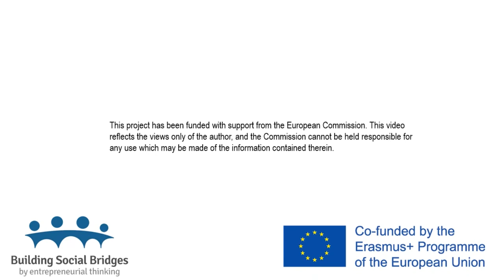Danish role model portrait - Meilinda Wang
The video portrait of Meilinda Wang is part of the European project Building Social Bridges, funded by Erasmus+.